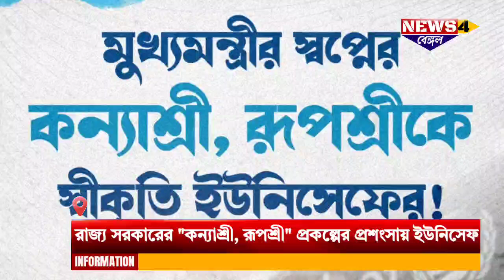West Bengal|UNICEF|Kanyashree Award: রাজ্য সরকারের "কন্যাশ্রী, রূপশ্রী" প্রকল্পের প্রশংসায় ইউনিসেফ।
বাংলার জয়ধ্বনি বিশ্ব সংস্থা জাতিসংঘের আন্তর্জাতিক জরুরি শিশু তহবিল দরবারে! পশ্চিমবঙ্গ সরকারের প্রকল্প 'কন্যাশ্রী', 'রূপশ্রী'র প্রশংসায় ইউনিসেফ তথা জাতিসংঘের আন্তর্জাতিক জরুরি শিশু তহবিল।